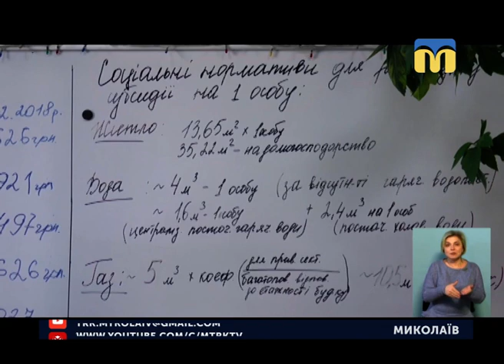03.01.2019. Новини. 19:00